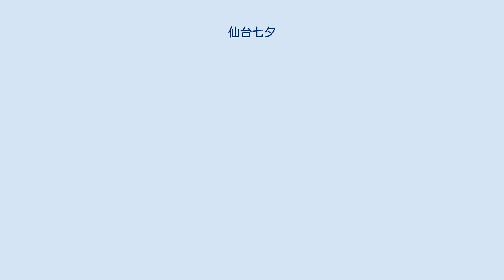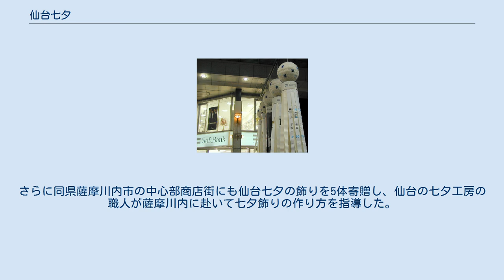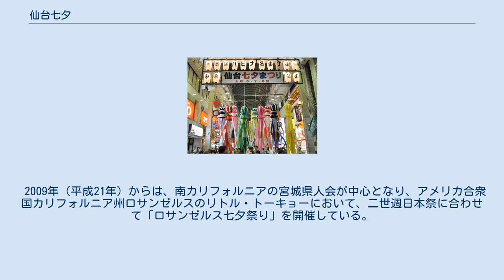仙台七夕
飾り付けの例（2005年8月7日） バス停に施された飾り付け（2007年8月4日） 仙台七夕（せんだいたなばた）は、旧仙台藩内各地で五節句の1つ「七夕」に因んで毎年行われている年中行事および祭である。
地元では「たなばたさん」とも呼ばれている。
宮城県仙台市で、開催されている仙台七夕まつりが特に著名。
 仙台七夕まつりは例年7月7日の月遅れである8月7日を中日として、8月6日から8日の3日間にわたって行われる。
大規模な飾り付けがされるのは一番町や中央通りなどのアーケード街、仙台駅周辺などであるが、それ以外の商店街組織ごとの飾り付けや店舗や家庭など個別の飾り付けなど市内各地至るところに小から大まで合計3000本と言われる飾り付けがなされ、街中が七夕一色になる。
東北三大祭りの1つに数えられ、例年200万人以上の人が訪れる。
 仙台市周辺の自治体各地の商店街などでも同時に大小さまざまな七夕飾りがなされるため、市境を越えて広がりを持つ。
また、国内各地の七夕まつりに影響を与えてきたこともあって首都圏などの企業や駅や空港の七夕飾りを作成する業者も存在しており、その豪華な飾り付けが各地に移出され続けている。
 江戸時代初期、仙台藩祖の伊達政宗が婦女に対する文化向上の目的で七夕を奨励したため当地で盛んな年中行事の1つになったともされるが、詳細は不明のままである。
年中行事としての七夕は江戸時代中期頃から全国各地で行われている。
1783年（天明3年）には、天明の大飢饉発生による荒廃した世俗の世直しを目的に藩内で盛大に行われた。
1873年（明治6年）の新暦採用を境にして年々七夕の風習は廃れ始め、第一次世界大戦後の不景気以降はそれに拍車がかかった。
 1927年（昭和2年）、この状況を憂えた商店街の有志らによって大規模に七夕飾りが飾られた。
すると、大勢の見物客で商店街は賑わった。
翌1928年（昭和3年）には旧暦開催を新暦日付の月遅れ（8月6日・7日・8日）に開催することとし、東北産業博覧会と関連して「飾りつけコンクール」も行われ以降、華麗な飾りつけが発達するようになった。
このようにして、「七夕」という庶民の風習は「七夕祭り」という昼間の商店街で行われるイベントへ転換した。
 戦後の1946年（昭和21年）、仙台空襲で焼け野原となった街に52本の竹飾りで仙台七夕は復活した。
翌1947年（昭和22年）の昭和天皇巡幸の際、沿道に5000本の竹飾りを並べて大規模な飾りつけの「七夕祭り」が復活した。
1949年（昭和24年）には七夕協賛会が発足した。
高度経済成長以降は、「東北三大祭り」の1つに数えられたことで日本各地から団体旅行客が集まる祭りへと変化した。
1970年（昭和45年）からは「動く七夕パレード」（開催末期は「星の宵まつり」に改題）と「仙台七夕花火祭」が始まり、夜のイベントが加わった。
1983年（昭和58年）からは「夕涼みコンサート」が始まり、無料の屋外音楽イベントの面も持ち合わせるようになった。
 2021年現在では「動く七夕パレード」「夕涼みコンサート」はともに廃止されている。
近年、定禅寺通りや東二番丁通りの交通規制も実施されなくなる等、かつてほどの賑わいを見せなくなったものといわれている。
 2020年4月10日、新型コロナウイルス感染症の拡大を受け、この年の仙台七夕まつりの開催中止が決定された。
 ベガルタ仙台の応援飾り（2009年8月6日） 宮城県仙台七夕では、"7つ飾り"と呼ばれる、7種類の飾りで構成されている。
それぞれの飾りに意味がある。
 この内、吹き流しが現在の飾りつけの中心となっているが他の6種類の飾りも諸所に見られる。
吹き流しにはくす玉が付く例が多い。
この吹き流し5本で1セットとして1つの竹竿に飾られるのが正式とされるが、飾る場所や飾りのデザインの都合で数は増減する。
また仙台七夕の特徴として、飾りが和紙ないしは紙で作られ、他の七夕のようにビニール製の飾りはほとんど見られない。
 その他に特徴的な飾りとして、「からくり七夕」がある。
これは数体の糸操り人形がのった小型舞台で、一定の動きが自動で繰り返される。
また、仙台七夕まつりの初日である8月6日が原爆の日であることから「平和七夕」が行われている。
これは全国から寄せられる100万羽もの折鶴から18万羽を5本の吹流しにして飾られるもので、その他の折鶴は花輪状にして観光客に平和のメッセージとともに贈られる。
 飾りの設置は、まず商店街内に店舗を構え...